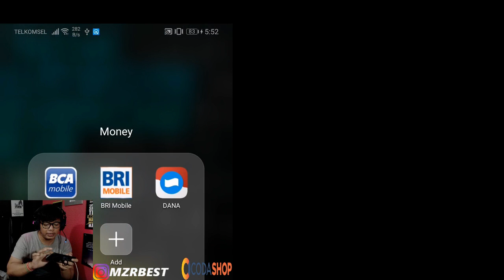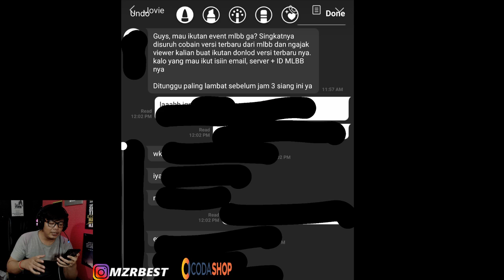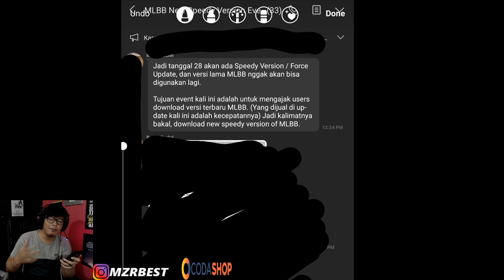CATET TANGGALNYA !! INI DIA TANGGAL PELUNCURAN MOBILE LEGEND 2.0 DI PLAYSTORE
live setiap hari di facebook gais..

✓Bisnis/kerjasama bisa kontak via:
-line: mzrbest21

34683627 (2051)